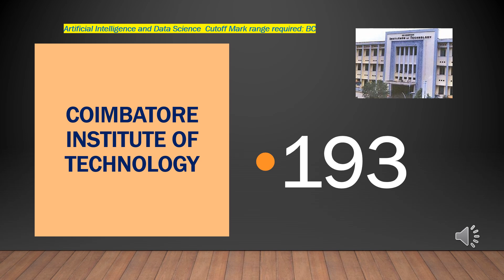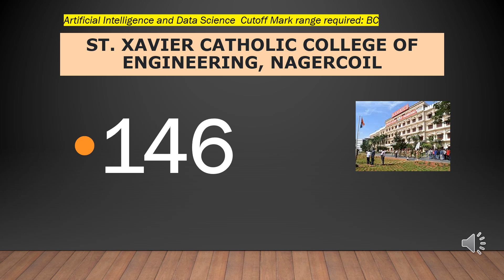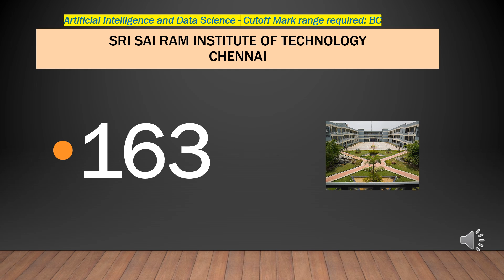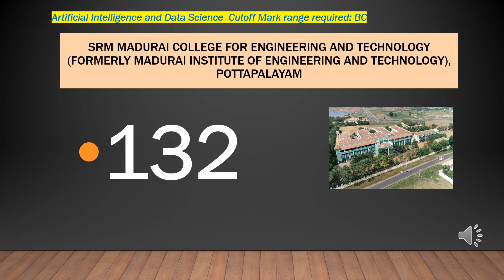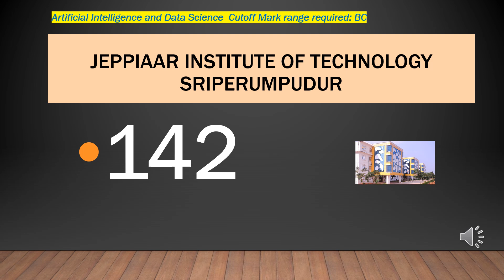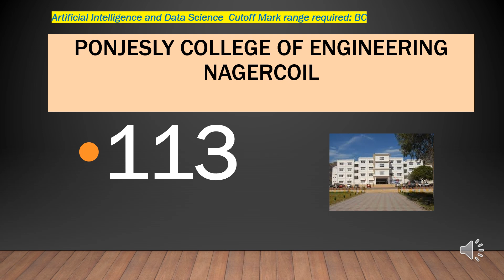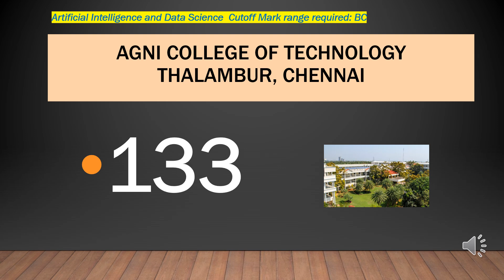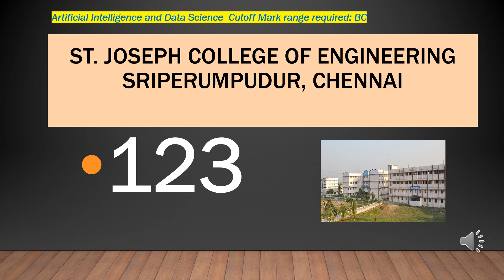MBC cut-off for AI & Data Science? TNEA 2024 | எனக்கு என்ன கல்லூரி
Dreaming of a career in Artificial Intelligence and Data Science? This video tackles the elusive cutoff marks specifically for the Most Backward Class (MBC) category in TNEA 2024 for B.E. Artificial Intelligence & Data Science (AIDS) programs.

We'll be shedding light on:

Expected Cutoff Range for B.E. AIDS (MBC): Based on previous years' trends (remember, this is a relatively new program), we'll analyze the likely cutoff marks for MBC candidates.
Factors Affecting TNEA Cutoffs: We'll explore how factors like seat availability, applicant pool, and government policies influence the cutoffs for AIDS programs.
Strategies to Strengthen Your Application (MBC Quota): We'll provide valuable tips on how to improve your chances of securing a seat with a MBC quota.
The official TNEA cutoffs haven't been released yet, but this video equips you with valuable knowledge to navigate the TNEA counselling process strategically.